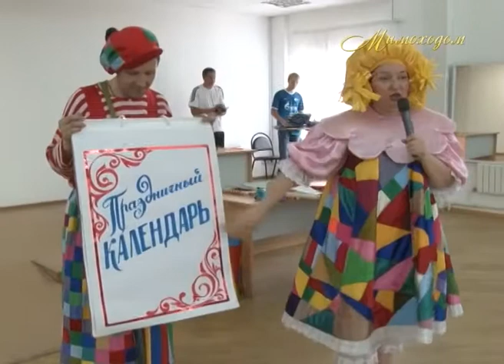"МИМОХОДОМ", 24 июля 2014 год. Автор проекта О. Дзиова